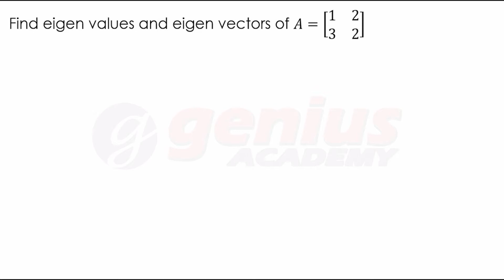Day 132 | Eigen Values and Eigen Vectors | PGT Maths | Graduation Level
Eigen Values and Eigen Vectors | PGT Maths | Graduation Level

Join our Telegram Channel to attempt Weekly Quiz for the preparation of all PGT Maths Exams.

0:15 Definition
4:24 Tricks to find characteristic equations
8:28 Example 1 | 2x2 Matrix
12:46 Example 2 | 2x2 Matrix
16:05 Example 3 |  3x3 Matrix
25:25 Example 4 | 3x3 Matrix